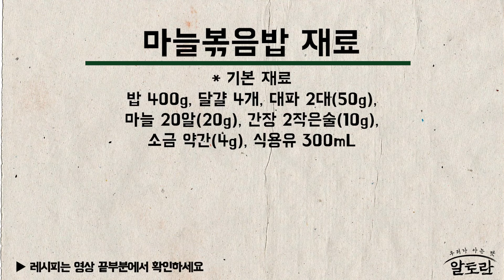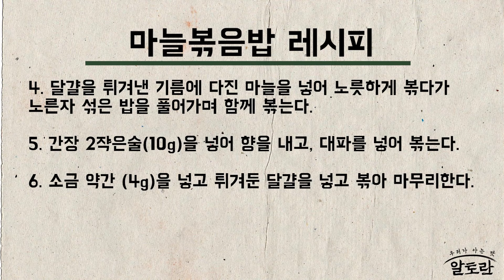마늘볶음밥 (주배안 레시피) 알토란 MBN 230521 방송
알토란 438회 마늘볶음밥 (주배안 레시피)

[마늘볶음밥 재료]
*기본 재료 : 밥 400g, 달걀 4개, 대파 2대(50g), 마늘 20알(20g), 간장 2작은술(10g), 소금 약간(4g), 식용유 300mL

[마늘볶음밥 만들기]

1. 밥 400g에 달걀노른자 2개를 섞고, 나머지 달걀은 볼에 푼다.

2. 대파 2대는 송송 썰고, 마늘 20알은 입자가 거칠게 다진다.

3. 팬에 식용유를 두르고, 풀어둔 달걀을 조금씩 넣어1분간 노릇하게 튀긴 뒤 체에 밭쳐 기름을 뺀다.

4. 달걀을 튀겨낸 기름에 다진 마늘을 넣어 노릇하게 볶다가 노른자 섞은 밥을 풀어가며 함께 볶는다.

5. 간장 2작은술(10g)을 넣어 향을 내고, 대파를 넣어 볶는다.

6. 소금 약간 (4g)을 넣고 튀겨둔 달걀을 넣고 볶아 마무리한다.